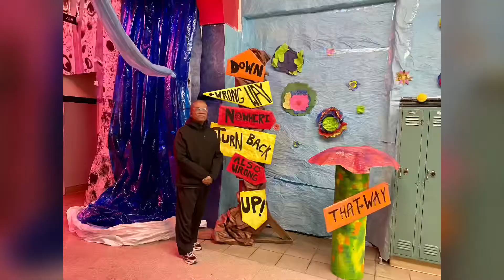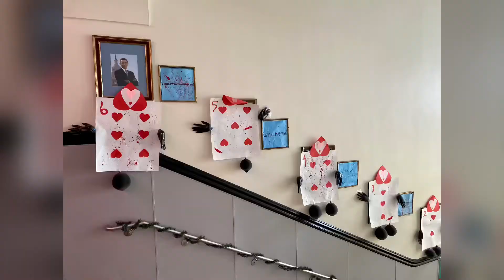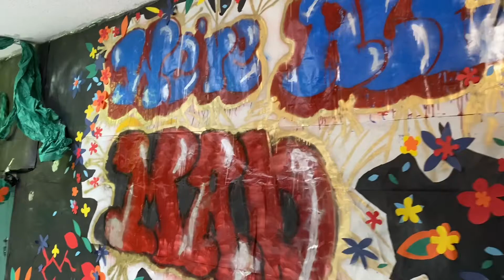WH 2020 Spirit Bowl 🥳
Amazing 2020 Spirit Bowl decorations done by the awesome WH students 🤩😍💕🎉